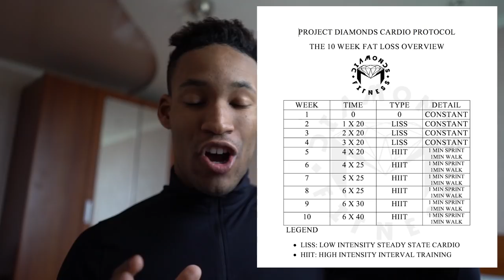Plan To Lose Belly Fat Forever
"BLACKDIAMONDS" FOR 30% OF FOR BLACK FRIDAY ON PROJECT DIAMONDS V2
My 4 Simple Steps To Lose Belly Fat Permanently. This is my personal experience that has worked for me WITHOUT FIAL.
▶PROJECT DIAMONDS V2: ➢🔔Book a FREE ➢🔔Book a FREE COACHING Call Call

“Student Shredding” is a Vlog Series including Tracking My Cut/Shred, Physique Updates, Full Day of Eating / Meals and the Day To day life of Mike Diamonds: STUDENT/ BODYBUILDER/ YOUTUBER